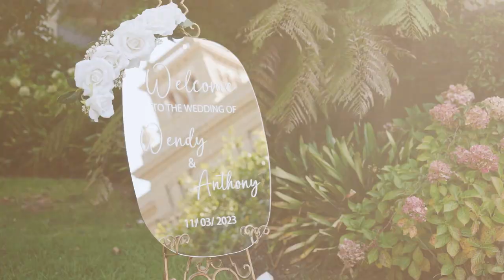T-One Image Wedding | Wendy & Anthony's Wedding Film | Werribee Mansion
Wedding Venue - Werribee Mansion

Hair - Blush Bar
Make-up - Blush Bar
Wedding gown - Raffaele Ciuca
Suit - Brown's Mensland
Celebrant- Sacred Heart College Geelong
Florals - Peony & Weasel Flower Co
Entertainment - Melbourne Entertainment Company
Car hire - Classic and Prestige Car Hire and Luxury Limo Charter

03768 HIGHLIGHT x